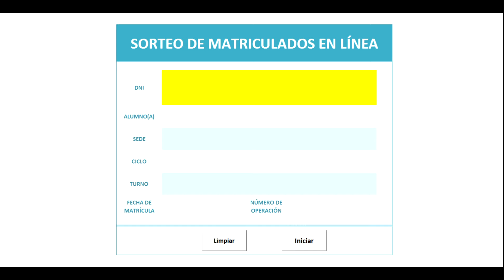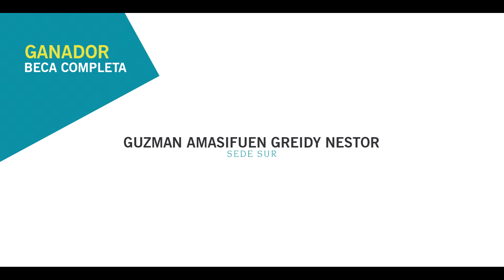SORTEO AGOSTO 2015 | Matrícula en Línea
¡FELICTACIONES!

Ganadores:
• Beca Completa: Greydi Nestor Guzman Amasifuen
• Media Beca: Jesús Flores Bruno